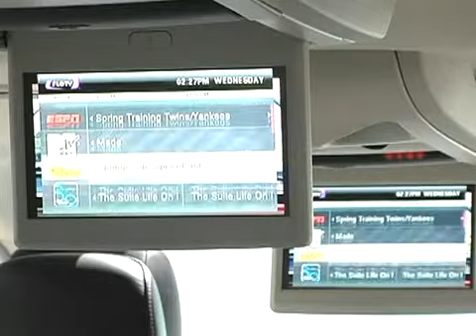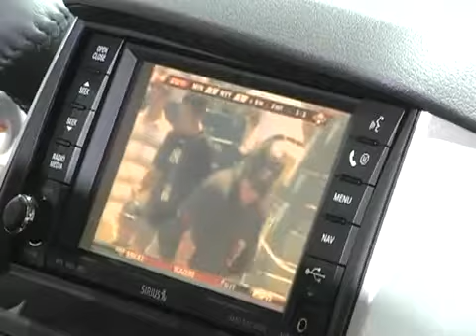FLOTV Auto at NY International Auto Show